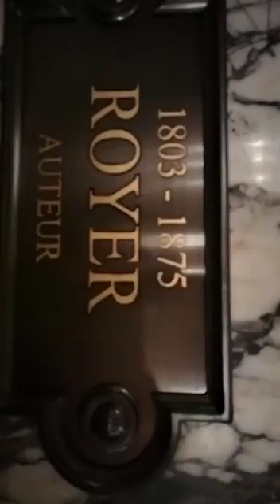mini mini vidéo à l'opéra Garnier, Paris, 🇨🇵...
Opéra Garnier Paris 🇨🇵...